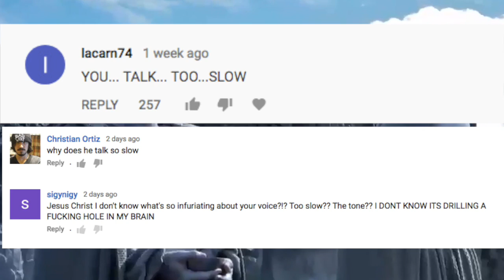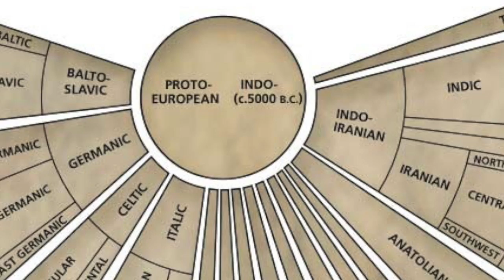Engineer Dialog Translated from Deleted Scene - What David Said to the Engineer - Prometheus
One of the most intriguing scenes in Prometheus was the conversation between David and one of the Engineers, creators of humanity.
In this video I’m gonna translate the extended version of the dialog from the deleted scene which is slightly longer than the theatrical cut.

So the dialog in Prometheus isn’t subtitled so it’s not clear what exactly David said to the Engineer and what was his response.

Screenwriter Damon Lindelof admitted in an interview that the film originally had subtitles for this scene, but Ridley Scott felt strongly about not including them.

And given that David doesn’t seem to value human life, many people thought that he must have said something extremely offensive that would trigger the Engineer to start killing people, but it’s actually not true and surprisingly David asked what mr Weyland wanted.

So let’s get to the translation. David talks to the Engineer in Proto-Indo-European an ancient language, ancestor of the Indo-European languages such as Spanish English German, Bulgarian and others. It is probably one of the oldest dialects in human history. And if  you remember at the beginning of Prometheus, David stydies Proto-Indo-Europpen with a holographic tutor. Actually, the tutor is a real life linguist Dr. Anil Biltoo from London’s Language Centre. -He was hired by Ridley to teach Michael Fasbender and the actor who played the Engineer some lines on Proto - Indo-Europeen.

The deleted scene starts with Weyland asking If the Engineer is alive. David says Absolutely. When the Engineer wakes up from the cryosleep David starts taking to him and his first line translates as “c“
Then the Engineer steps out from a cryosleep chamber and responds “Why are you here”.
Then Weyland asks “What did he say” and Shaw interrupts the conversation trying ask about the cargo and what was their mission but the guy hits her.
Then David says exactly what Weyland requested which translates as follows “This man is here because he does not want to die. He believes you can give him more life.” The Engineer responds “What this man has done that makes him so great that he deserves more life”
And Weyland steps into the conversation saying that “You see this man” pointing at David “My company built him from nothing. I made him in my own image so he would be perfect so he would never fail. I deserve this because you and I we are superior, we are creators, we are gods and Gods never die” shortly after that the Engineer rips off David and proceeds on finishing his mission. This scene is very similar to another movie directed by Ridley Scott Blade Runner of 1982 where one of character is killed by an android almost in the same way by cracking one’s neck.
On this shot, Weyland almost touches the Engineer with his forefinger which is a reference to the famous Michelangelo’s painting The Creation of Adam where a God almost touches his creation.

The last interesting detail that I want to mention is that maybe the Engineer saw how one of the Weyland’s man hit Shaw and he realized that even after the 2000 year humanity did not change and is still violent and dangerous species and he decided to accomplish his original mission. Engineers viewed humans as a mistake and a failed experiment and the encounter with him after awakening proved it once again. Also, when the Engineer notices that humans evolved way more than they excepted and now they are capable of building highly advanced androids and traveling to distant stars. The technological progress would make humans even more dangerous for themselves, Engineers and probably other species.

What do you guys thinks about the dialog with the Engineer and did it really what David said to him or the Engineer would start killing people anyway let me know what you think?